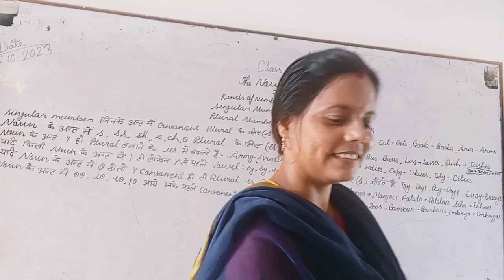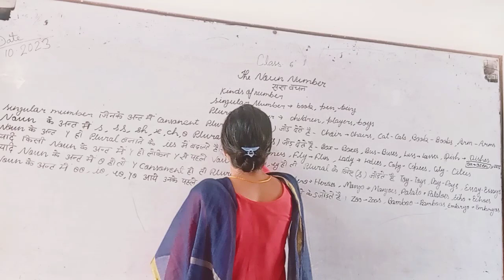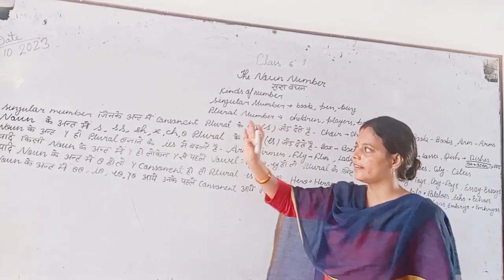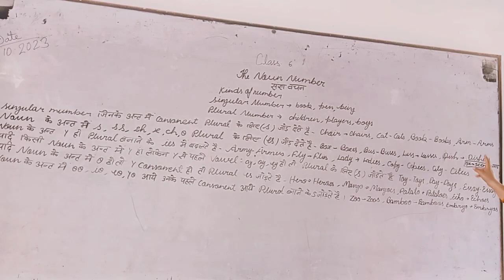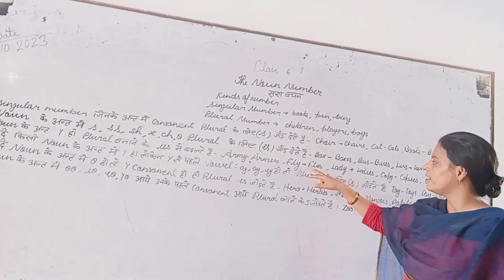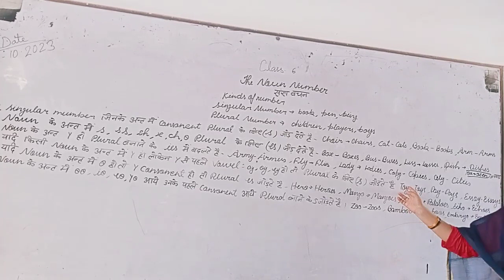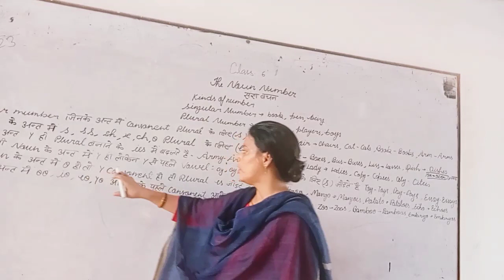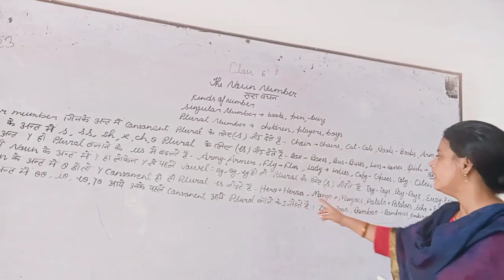The noun numbers very importent in English grammer